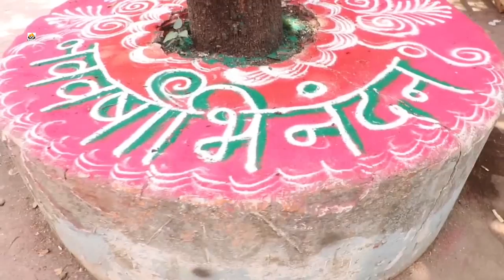Shubh Shagun Gudi Padwa Special Episode On Location || Dangal TV